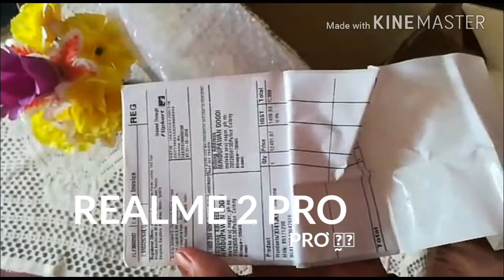Realme 2 Pro || First Look || Unboxing Review ❤❤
New Realme 2 Pro || Unboxing || Review || Max Power || Max Style,